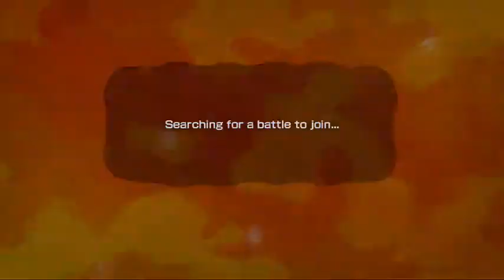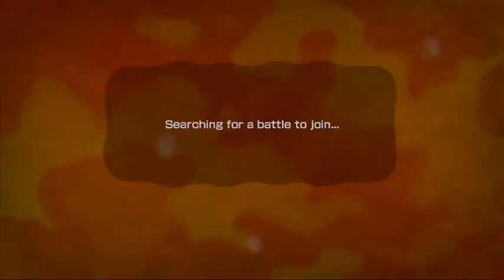splatoon time with viewers (Part 3)